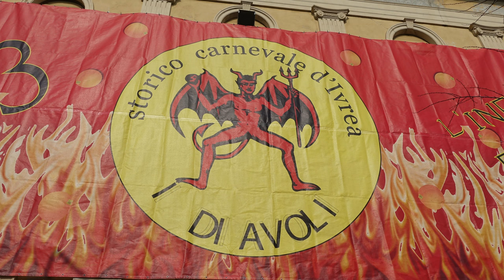BATTLE OF THE ORANGES (Carnival of Ivrea) – Italy 🇮🇹 [4K]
Video and photos in 4K (UHD) I have made during the Battle of the Oranges (battaglia delle arance) at the Carnival of Ivrea in Italy in February 2018, including some video footages and photos of the Castle of Pavone, near Ivrea, taken with my Dji Mavic Pro drone. The video includes the following highlights: preparations of the battle, streets of Ivrea before the battle, town of Ivrea, Carnival of Ivrea (carnevale d’Ivrea), aranceri (orange handlers) combat teams, the Scacchi, the Scorpioni d’Arduino, Aranceri della morte, the Diavoli, the chariots representing the tyrant's ranks, spectators wearing the Phrygian Cap (Berretto Frigio), Piazza Ottinetti, Castle of Pavone (castello di Pavone) from the sky.
Roberto from Switzerland (founder of the Swiss Travel Channel)

SwissTravelChannel is a YouTube channel of my holiday’s trips videos, taken all around the world since 2008. Some are for pure tourism and others are more of an adventure. The videos usually show the top best tourist attractions, the top things to do and top places to see. The goal is to inspire others on their next vacations. The videos can also be seen as a guide to have an idea of the main highlights and places to explore. I love to take pictures of the nature, traditions and different cultures, to search the must-see spots and show the essentials in my videos, for this reason I always try to create the perfect vacation. Traveling is more than a hobby for me, is a way of life.

Photocamera: Sony Cybershot DSC-RX100 IV
Drone: Dji Mavic Pro
Editing program: Magix Movie Edit Pro 16 Premium

Next videos to come:
Great Britain (London, Windsor Castle, Oxford and Brighton)

P.S.: future videos will include more amazing footages taken with my Dji Mavic drone.

BATTLE OF THE ORANGES (source Wikipedia):

The festival's origins are somewhat unclear. A popular account has it that it commemorates the city's defiance against the city's tyrant, who is either a member of the Ranieri family or a conflation of the 12th-century Ranieri di Biandrate and the 13th-century Marquis William VII of Montferrat.

Every year the citizens remember their liberation with the Battle of the Oranges, where teams of aranceri (orange handlers) on foot throw oranges (representing old weapons and stones) against aranceri riding in carts (representing the tyrant's ranks). During the 19th-century French occupation of Italy, the Carnival of Ivrea was modified to add representatives of the French army. Another adaptation of the story has the oranges used to symbolize the removed testicles of the tyrant.

The core celebration is based on a locally famous Battle of the Oranges that involves some thousands of townspeople, divided into nine combat teams, who throw oranges at each other – with considerable violence – during the traditional carnival days: Sunday, Monday and Tuesday. The carnival takes place in February.

Originally beans were thrown, then apples. Later, in the 19th century, oranges came to represent the stones thrown at the king's castle in order to demolish it. The origin of the tradition of throwing oranges is not well understood, particularly as oranges do not grow in the foothills of the Italian Alps and must be imported from Sicily.

There are a handful of routes that are allowed for spectators. The first is to hide behind the nets that are draped around the buildings, this is by far the safest choice and is highly recommended for those planning to attend with children. For the more adventurous spectator you can simply stay on the battlefield throughout the whole battle. This choice has to be made with certain considerations the biggest of which rogue oranges that have missed their targets and are on a trajectory right towards the middle of the battle where the spectators are located. Despite what one may expect the armored "palace guards" are not the ones that you have to be wary of when spectating, but the throwers on the other side of the chariots who are attempting to hit the guards. Every spectator is encouraged to purchase and wear, at all times, the Berretto Frigio/Phrygian Cap/red hat for "protection." Wearing the hat signifies that you are part of the revolutionaries and will protect you from getting oranges directly thrown at you; however, as previously mentioned, if you are in the battlefield the hazard of getting hit by oranges is still a very real and essentially guaranteed occurrence. Spectators are not allowed to throw oranges as long as they are wearing their Berretto Frigio.